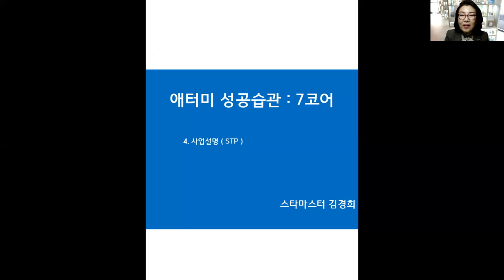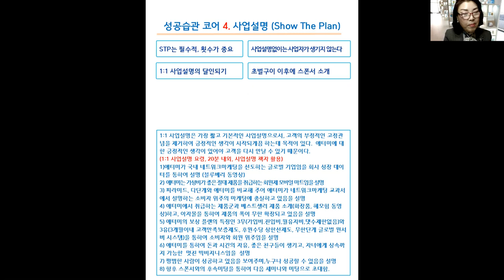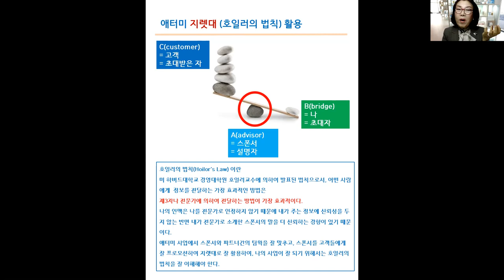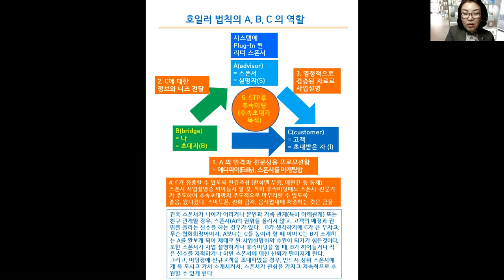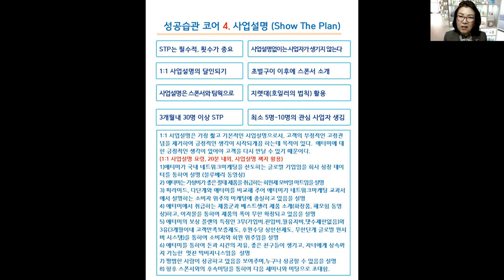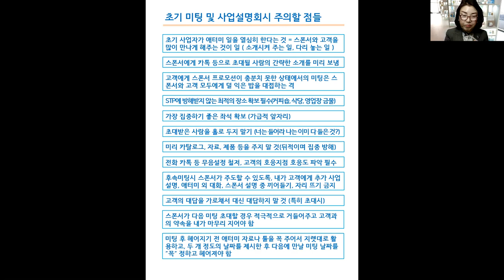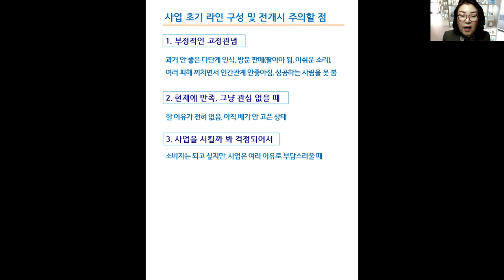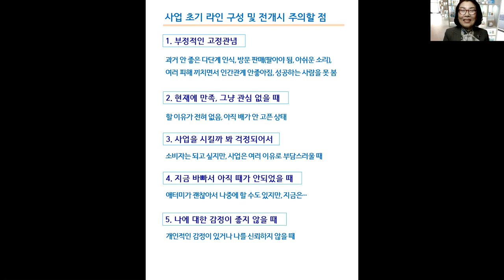애터미TOP 성공시스템 가이드7코어4번사업설명김경희STM